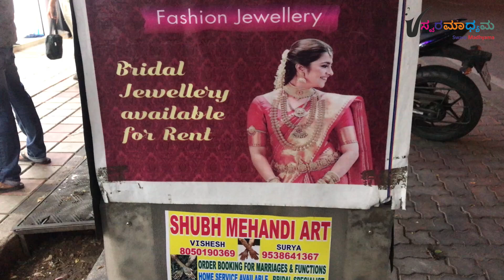Imitation Jewellery Shopping || Buy Antique Necksets @ Low Cost || Jayanagara 4th Block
For Product Review and Shop Promotions

Sarah Fashion Jewellery
9th Main Rd, next to Shubh Jewels, 4th T Block East, 4th Block, Jayanagar, Bengaluru, Karnataka 560004